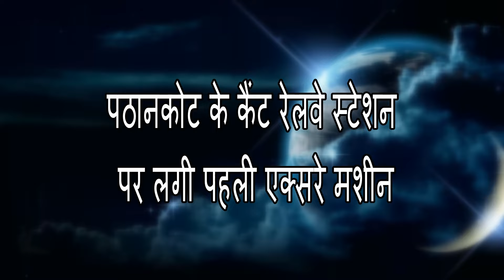पठानकोट के कैंट रेलवे स्टेशन पर लगी पहली एक्सरे मशीन